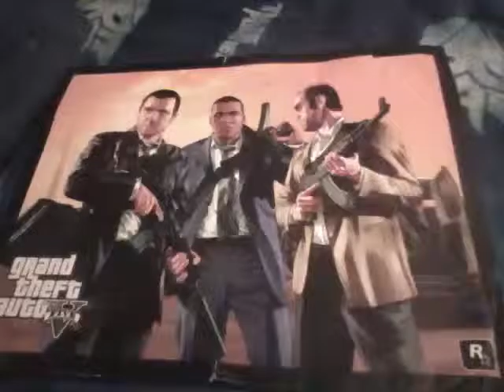GTA 5 MINI-POSTER